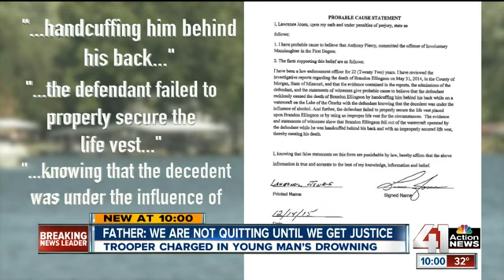Missouri Highway Patrol trooper charged in handcuffed man’s drowning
Trooper Anthony Piercy is charged with first-degree involuntary manslaughter in the death of Brandon Ellingson.

41 Action News, KSHB, brings you the latest news, weather and investigative reports from both sides of the state line.